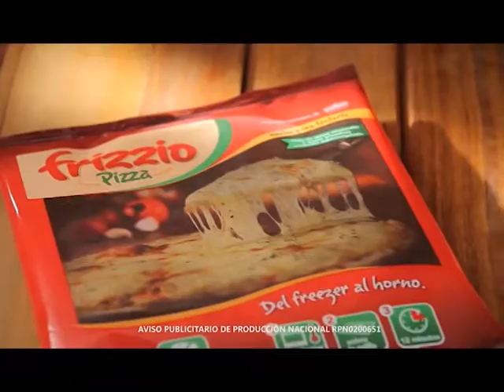Mix Deportivo TV Programa 37 Bloq1 12-07-2016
Ing. Scalabroni - Equinoterapia